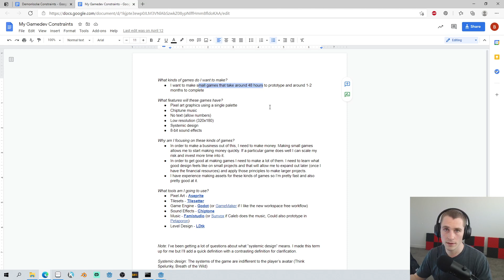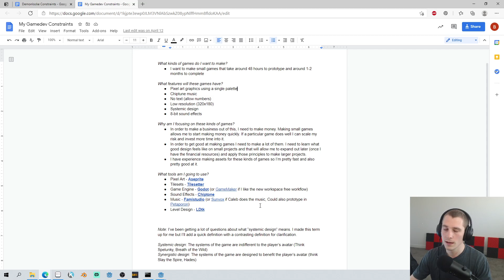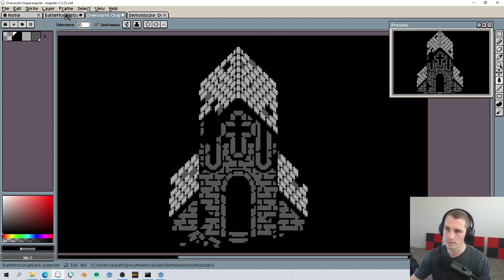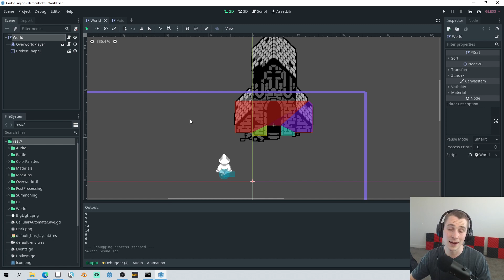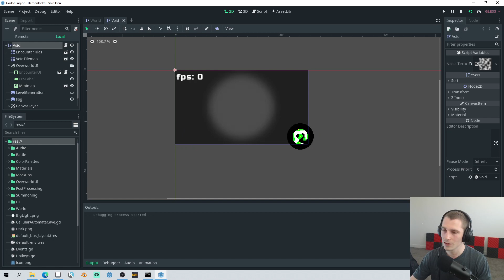Gamedev Constraints and New Beginnings - Demonlocke Devlog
If you are interested in taking a deeper dive into the Godot game engine you can buy my 1-bit Godot Course at this